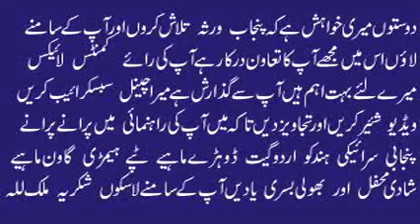Dilri Lutti Tanh Yaar Sajan 1 | Muhammad Hussain Bandial | Best Punjabi Saraiki Original Audio Song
Dilri Lutti Tanh Yaar Sajan
Latest Punjabi Song Of Muhammad Hussain Bandial
Bandial Production